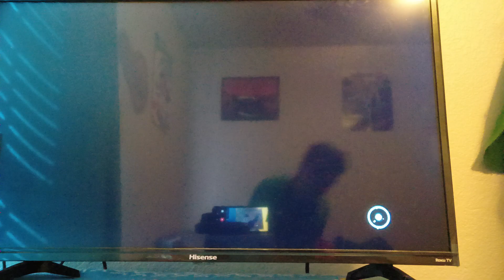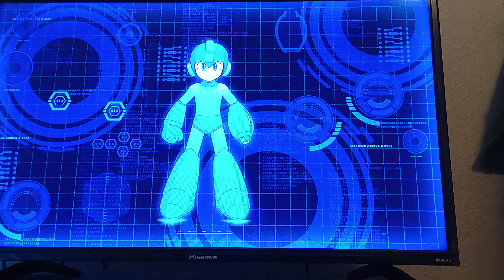MegaMan 11: impact man: construction site - MegaMan vs impact man -game play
AutismBatman play MegaMan 11 on Nintendo switch
after saving acid man, MegaMan next rescue is impact man-location construction site those three mini drill thingy parts of impact man and megaman is battling impact and megaman has a new schematics impact man schematics

mega out